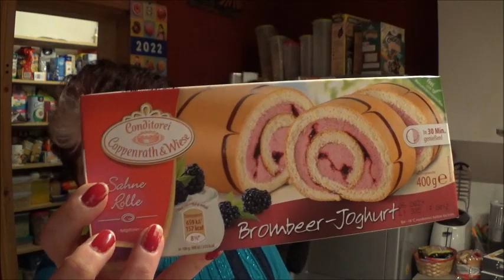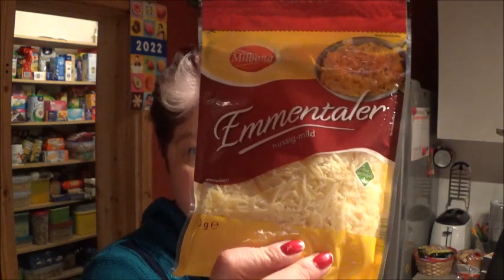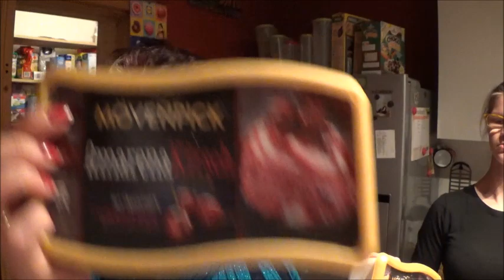Foodhaul / Lidl / Angebote/ Wocheneinkauf Nr.1 /Großfamilie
Hallo,ihr lieben.
Ich habe heute einen kleinen Wocheneinkauf gemacht und zeige euch die Ausbeute.
LG.Eure Irina.